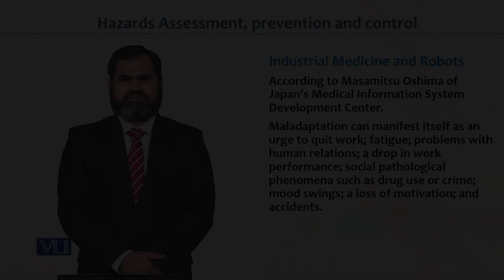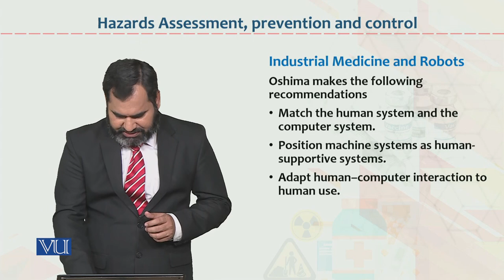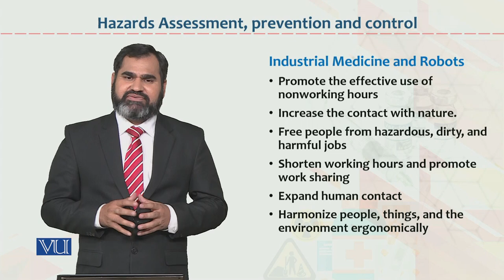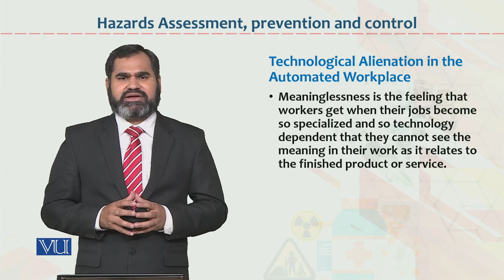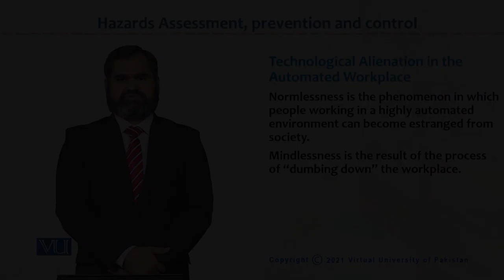HRM733_Topic100 | Occupational Health & Safety